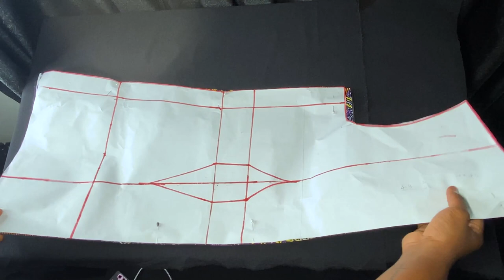HOW TO SEW THE LAZY WAY||A MUST WATCH VIDEO IF YOU DON'T LIKE STRESS||TIPS & TRICKS WITH PRAIZ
I’m one who would go any length to make life easy for myself…for someone whose favorite slang is “no stress me”, you can’t expect any thing less from this video you’re about to to watch..”how to sew the lazy way”. Shout out to the people who always discover easy ways to get things done😂
    In this video, how be letting you in on how to sew the lazy way but with a say cooler result and pretty much the same as a person who would sit to sew for 500years😬 No shades!😎
    Sit back and enjoy this video! There are a whole lot of tips and tricks hidden in it. You’re allowed to return to the comment section to thank me after watching cause I just unleashed a too secret😂

Shot- with a iPhone
Edited with Adobe PR